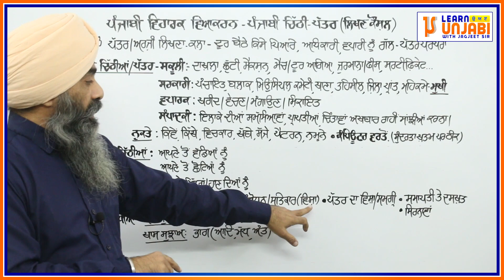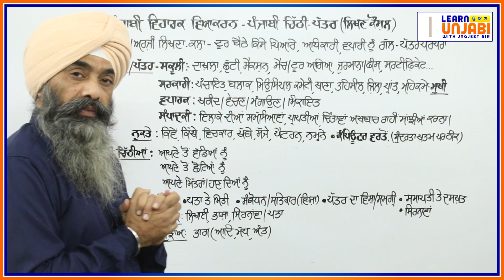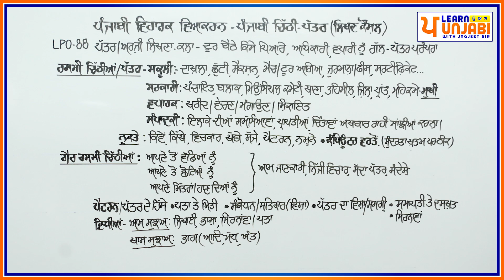LPO-346 | PUNJABI LETTER WRITING | ਪੰਜਾਬੀ ਚਿੱਠੀ-ਪੱਤਰ ਰਚਨਾ - INTRO VIDEO (PART 1-10)